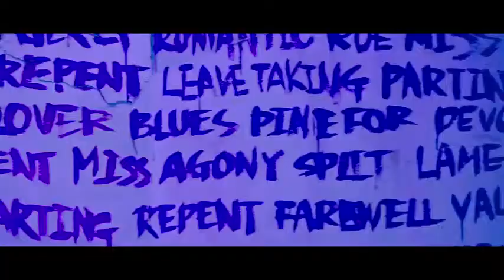MV SECHSKIES - SAD SONG